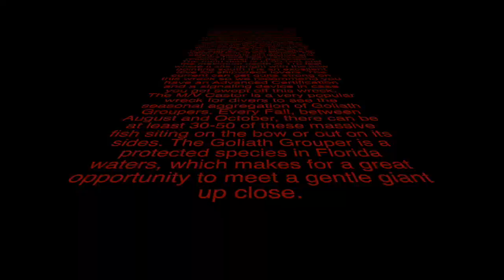GIANT GROUPERS AT THE CASTOR WRECK.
Giant Groupers at CASTOR WRECK.
DIVE WITH FRIENDS ON LADY GO DIVE.